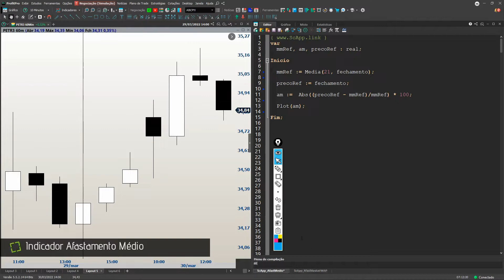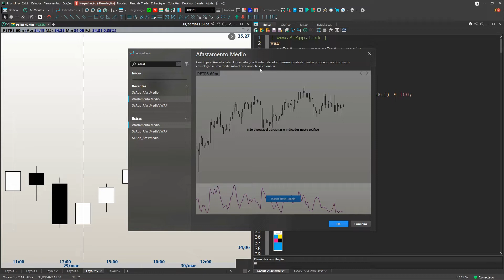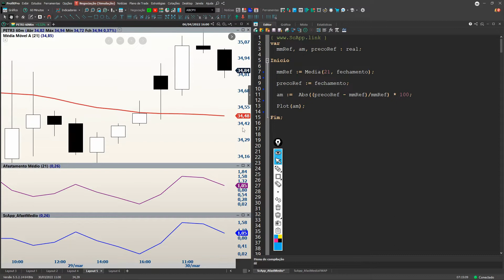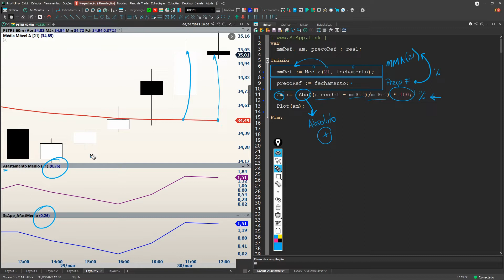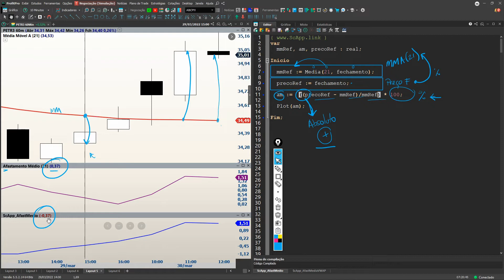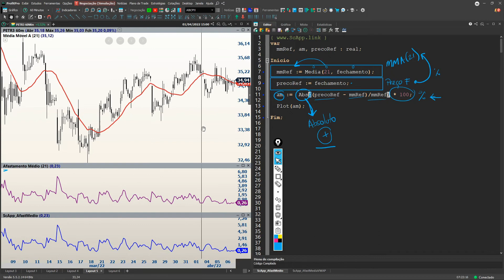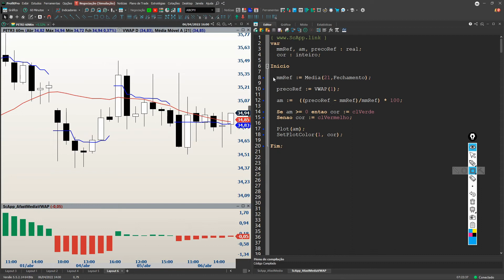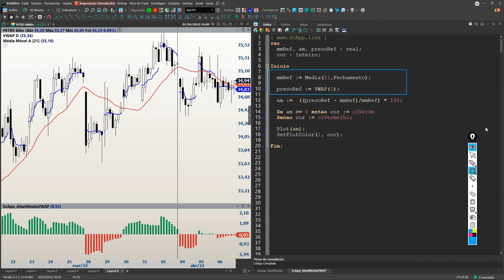Afastamento Médio do Preço - Indicador Programação Profitchart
Como calcular e programar o indicador Afastamento Médio do analista Fábio Figueiredo (Vlad) - e como customizar para outros componentes.